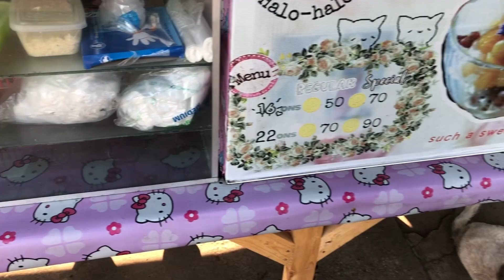Halo halo dessert in the Philippines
Street walking in the Philippines 🇵🇭